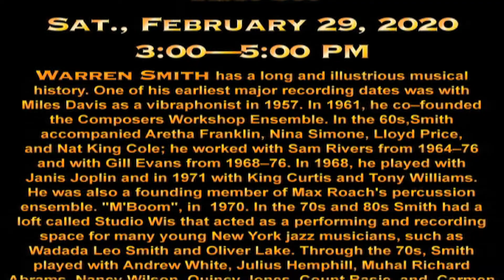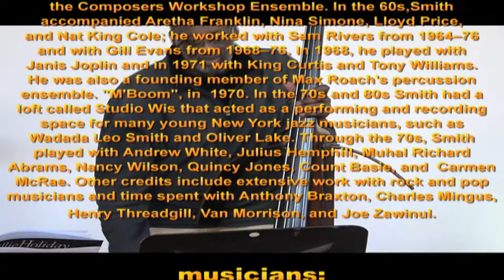Warren Smith's Jazz Trio (First Set)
The Andrew Freedman Home*

presents
Saturday, February 29, 2020
3:00—5:00 PM.

Musicians:
Warren Smith, Drums/Percussion
Larry Roland, Bass
Rod Williams, Piano

with Special Guests:
Sweet Lee Odom, Alto Saxophone, Oboe, & Clarinet
Jennie West, Vocalist

Warren Smith has a long and illustrious musical history. One of his earliest major recording dates was with Miles Davis as a vibraphonist in 1957. In 1961, he co–founded the Composers Workshop Ensemble. In the 60s, Smith accompanied Aretha Franklin, Nina Simone, Lloyd Price, and Nat King Cole; he worked with Sam Rivers from 1964–76 and with Gill Evans from 1968–76. In 1968, he played with Janis Joplin and in 1971 with King Curtis and Tony Williams. He was also a founding member of Max Roach's percussion ensemble. "M'Boom", in 1970. In the 70s and 80s Smith had a loft called Studio Wis that acted as a performing and recording space for many young New York jazz musicians, such as Wadada Leo Smith and Oliver Lake. Through the 70s, Smith played with Andrew White, Julius Hemphill, Muhal Richard Abrams, Nancy Wilson, Quincy Jones, Count Basie, and Carmen McRae. Other credits include extensive work with rock and pop musicians and time spent with Anthony Braxton, Charles Mingus, Henry Threadgill, Van Morrison, and Joe Zawinul.